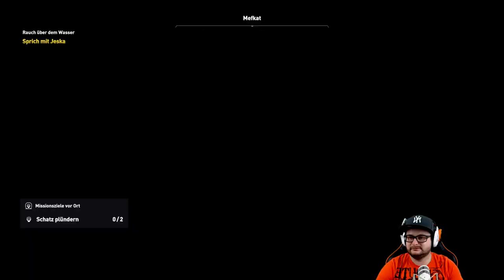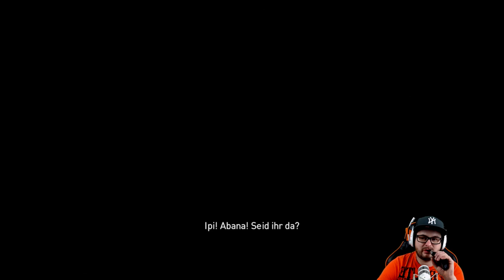Assassin´s Creed Origins #26 Verlorenes Glück [HD] Facecam Deutsch German Let´s Play PS4 Pro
Willkommen im alten Ägypten.

Assassins Creed Origin:

Das alte Ägypten, der wohl geheimnisvollste Ort der Geschichte und eine Epoche, die das Antlitz der Welt verändern sollte. Der Spieler entdeckt die Geheimnisse hinter den Pyramiden, den vergessenen Mythen, den letzten Pharaonen. Er erfährt die Ursprungsgeschichte der Assassinen-Bruderschaft, geschrieben in längst verschollenen Hieroglyphen.

In den letzten vier Jahren hat das Team, das sich auch für das hochgelobte Assassin’s Creed 4 Black Flag verantwortlich zeichnet, an einem Neustart der Reihe gearbeitet. Der Spieler kämpft nun auf eine völlig neue Art und Weise und kann zwischen Fernkampf- und Nahkampf-Waffen nahtlos wechseln, um es so mit mehreren Gegnern gleichzeitig aufzunehmen.

Der Spieler wählt seine Assassinen-Fertigkeiten, während er das alte Ägypten erkundet und sich auf verschiedene Missionen begibt. Er erlebt packende Geschichten auf einer Reise, welche die Zivilisation verändern wird.

Aktuelles Projekt:

-Destiny 2
-Dying Light
-Fifa 18

Aufnahme Hardware:

                                            2TB SSHD
SSD:                                    250gb ssd Samsung 840
                                             480gb SanDisk Ultra II